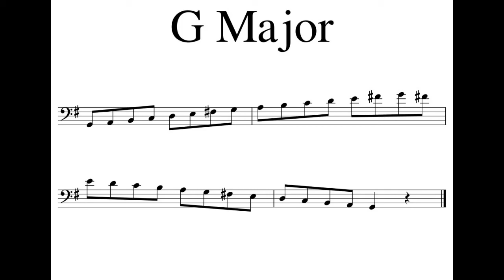G Major (2) 88Q